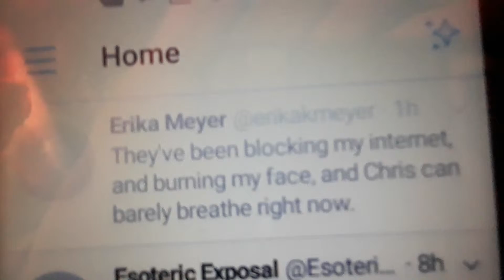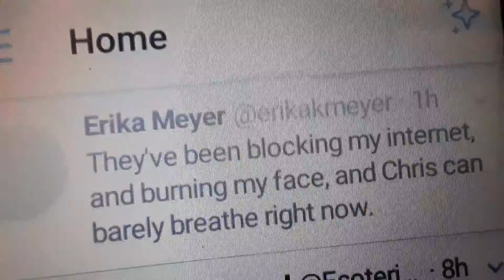March 6 2018: implant-based attacks on Chris' breathing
Some of the very serious attacks we are dealing with right now.